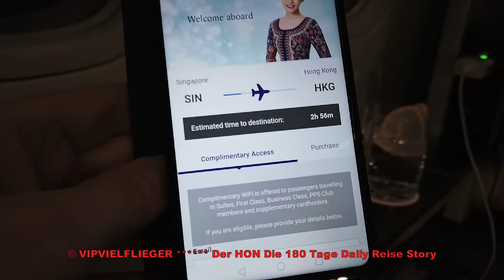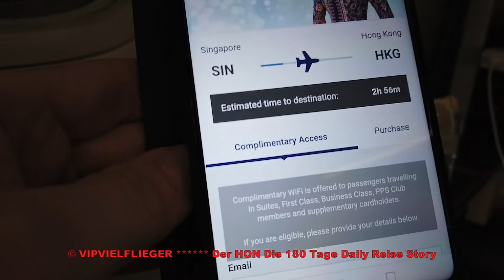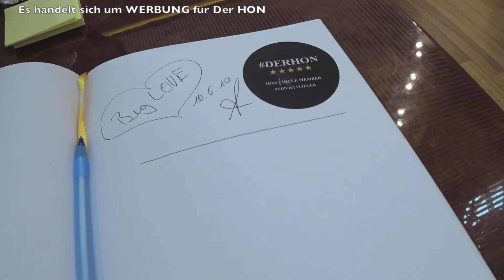Singapore Airlines First & Business Class & Lounge #46 | Der HON PrivateJet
derhon PrivateJet besthoteltester Der HON 👑 ist der König Kunde, PrivateJet Global Traveler, Luxus Hotel Tester, Gold, Platinum & Ambassador Treueprogramm Marriott Bonvoy & ALL Accor Elite Status Member und besucht, bucht, überprüft und testet